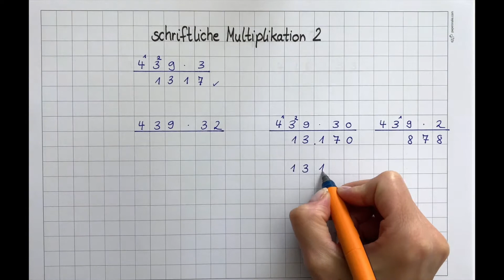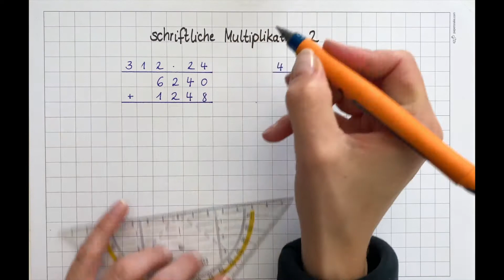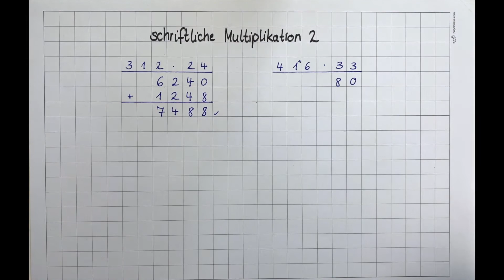Schriftliche Multiplikation (Teil 2) - mehrstellige Zahlen malnehmen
Wie die schriftliche Multiplikation mit einer einstelligen Zahl funktioniert, habe ich dir in meinen letzten Video erklärt. Jetzt geht es um die Multiplikation von mehrstelligen Zahlen.
Du nimmst erst die Zehner und dann die Einer mal, so einfach ist das.

Hier geht's zum Stift